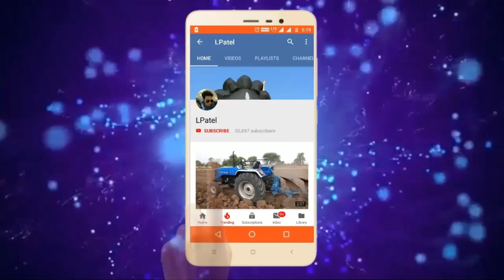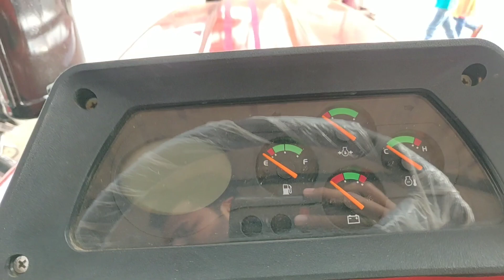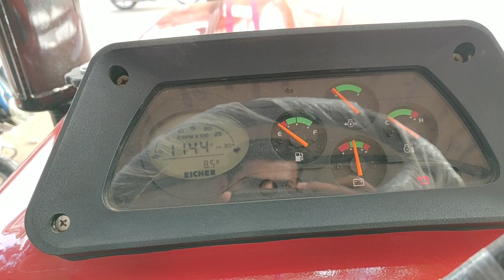Eicher 485 Tractor Full Review and Specification|New Video Eicher 485 Tractor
EICHER 485
Product Specifications
hp Range 45
Cylinders 3
Clutch Type Single, Dual (Optional)
Transmission Type Central shift - Combination of constant & sliding mesh, Side Shift (Optional)
Number of Speeds 8 Forward + 2 Reverse
Tyre Dimensions Front: 6.00 x 16, Rear: 14.9 x 28, 13.6 x 28 (Optional)
Forward speed @ rated RPM 32.3 kmph (with 14.9 tires)
PTO Type Live
PTO Speed (Standard) 540
PTO - Multispeed & Reverse Yes Optional
Lifting Capacity (Lower links at hitch position) 1200 Kg - 1850 kg* (subject to variant level)
Three point linkage and controls Automatic depth and draft control
Brake Type Disc Brake, Oil Immersed Brakes (Optional)
Steering Type Mechanical, Power Steering (Optional)
Electricals 12V, 75Ah